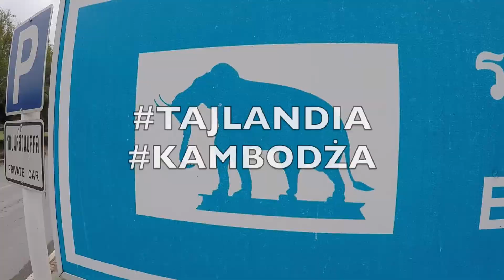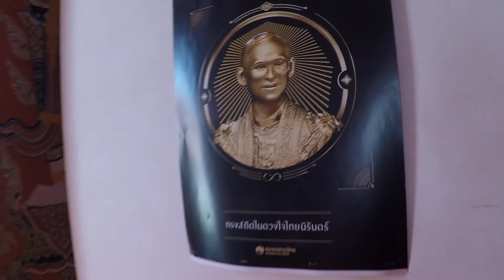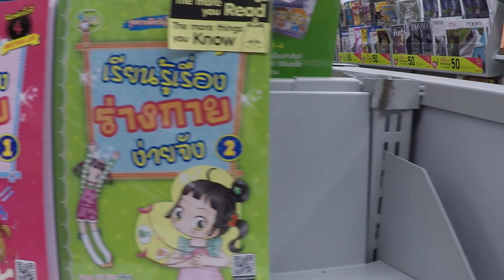POWRÓT DO BANGKOKU II PROGRAMATOR AZJATYCKI #7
Zapraszam na film z serii PROGRAMATOR AZJATYCKI z Tajlandii i Kambodży, która miała miejsce w styczniu 2018.
POWRÓT DO BANGKOKU!

Muzyka:
K.Pluciński